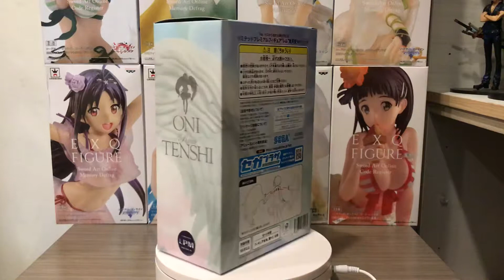日空版 SEGA 景品 LPM RE:從零開始的異世界生活 雷姆 鬼天使 不專業開箱